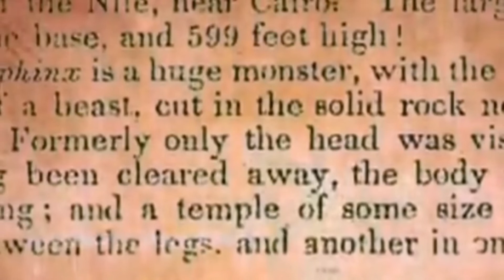Sphinx puzzle and back gates. Scary secrets you know about Sphinx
Once Egypt mentions its ruins, pyramids and treasures so much, no human being can ignore these great spirits that appear to us old from outside and hide their secrets and mysteries from inside. Today, we will talk about the secrets of documents rare about the Sphinx and what hides under its feet effectively west bank of the Nile on the Giza Plateau.